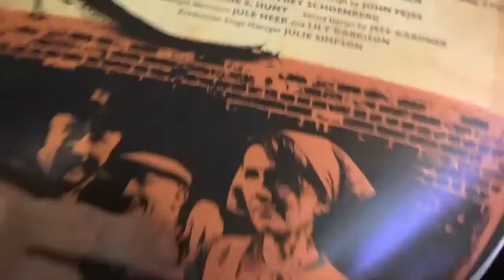STV—LA ALERT! Armin Shimerman & Kitty Swink onstage in "Juno"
The latest from larrynemecek.com's TREKLAND blog: "Switching to Visual" welcomes Armin "Quark" Shimerman and wife Kitty Swink in news that she headlines/he supports in Sean O'Casey's classic "Juno and the Paycock"—a family comedy set against the tragedy of the Irish civil war, running through June 5 at L.A.'s Odyssey Theatre. Also: Armin's convention schedule for 2011!